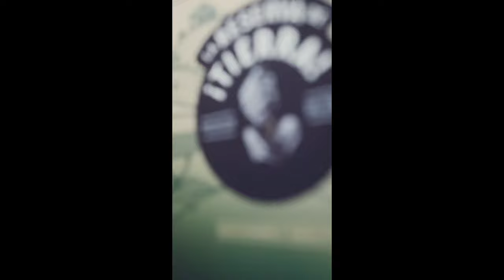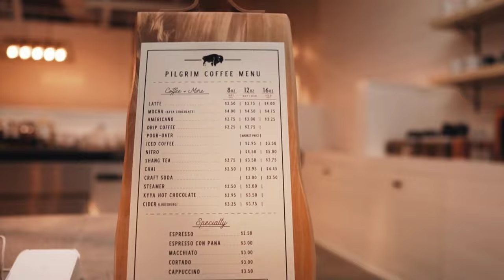10 Creative Commercial Ad 2022।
10 Creative Commercial Product Ad।

‎@business-tube  Check out this Channel.
This is my new Channel & I hope you guys help me to grow..